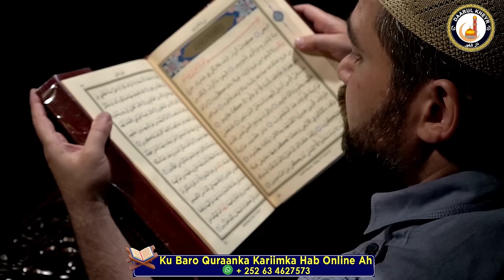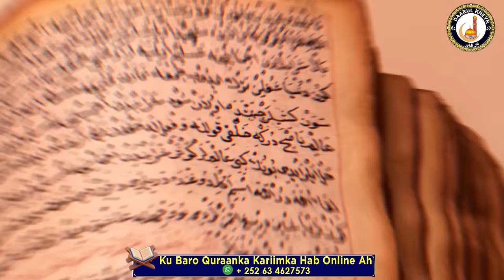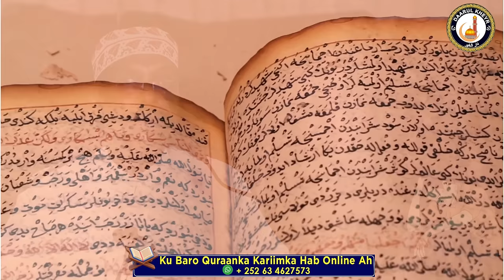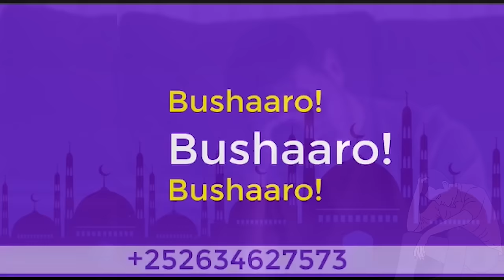Sh Mustafe┇► Daawada Lagaga Baxo Cidhiidhiga iyo Murugada.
1. This video has no negative impact on the original works.
2. The video is intended for educational and awareness purposes
3. The video is transformative.
4. Video content is always in demand from our community
Tools I use to edit my channel Daarul Kheyr:
• Video Editing: Premiere Pro and Canva Video Editing.
• Graphic Photo: Photoshop and Canva Photo Editor.
Credit: Canva App For - I am one of the subscription people